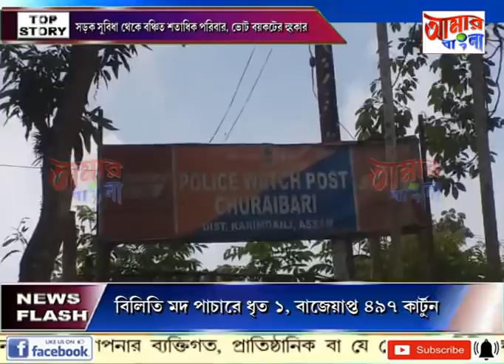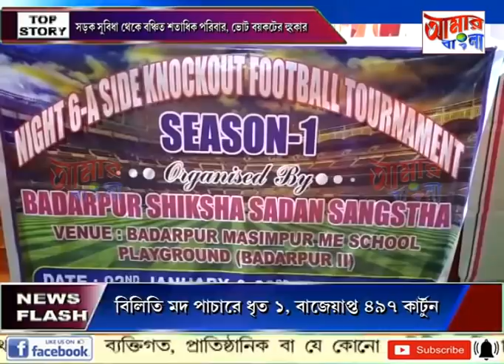AAMAR BANGLA # NEWS # 04 01 2021